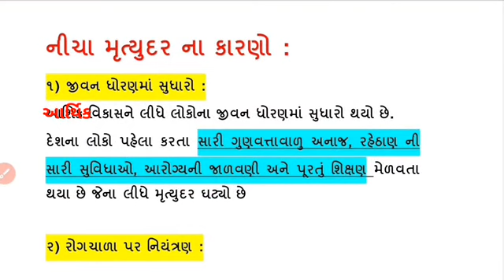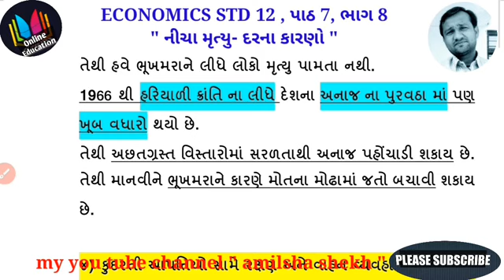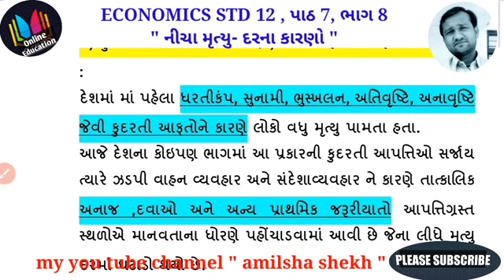નીચા મૃત્યુ દરના કારણો,Eco. STD 12, પાઠ 7, ભાગ 8 by એ. જે.શેખ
સરળ ભાષામાં સમજૂતી by A.J.SHEKH